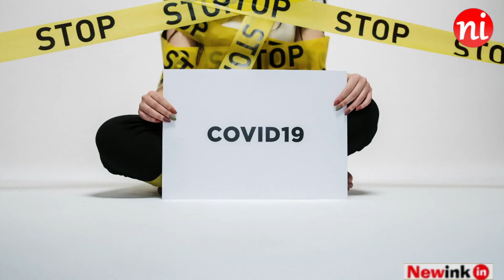Covid-19 का भारत मे कोरोना का कहर जारी, देश बना नया हॉटस्पॉट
Covid-19's Corona wreaks havoc in India, country becomes new hotspot.

The Corona global epidemic had stopped the entire world. In Western countries, Corona was the first to wreak havoc. Corona has broken the economy of developed countries like America, Britain, Brazil and Russia.